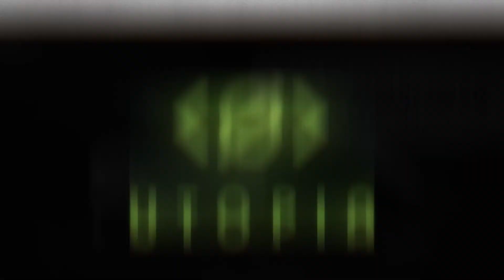They call me Crypto Cat - Utopia Ecosystem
Me and my team, 1984 Group, are now launching Utopia decentralized ecosystem. After 6 years of development we are ready to present you the advanced instrument for guaranteed protection of your privacy on the Internet.